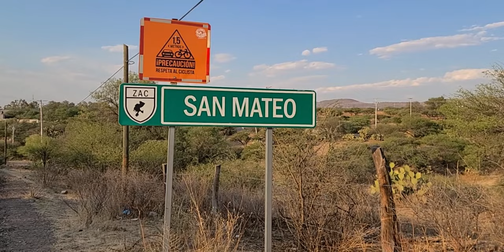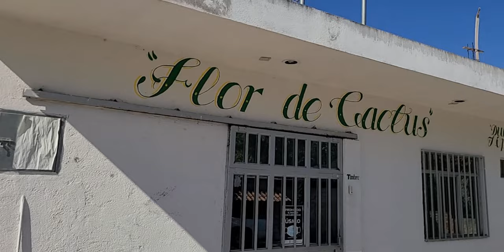Clip Dulceria Flor de Cactus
Hola amigos, aquí les traemos un clip de video  sobre la visita al señor José Luis Bautista Jasso, en su negocio de dulces típicos de la region, esperamos que les guste, vamos a ver.